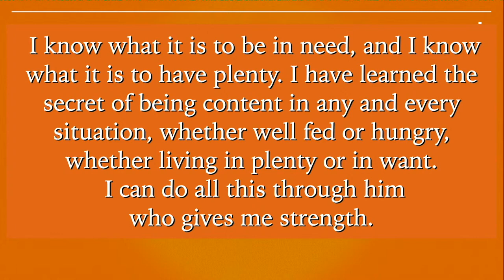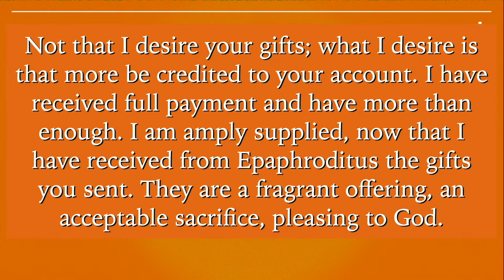110622 Gratitude: Giving Thanks for Our Present - Rev. Andy Mattick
110622 – Gratitude – Giving Thanks for Our Future

• Gratitude – People, Past, Present, Future

How we talk about the future?
• Uncertainty and worry
• Unknown but assured
• Optimism and potential
• Inevitable and prepared

Today’s Text: Philippians 4: 10-20
• One last week with the Apostle Paul and his gratitude for the early church
• Paul’s prison witness: contentment through the strength of Christ
• Generosity is the pattern of the fruits of Philippi

Acceptable, fragrant offering
• Scriptural reference – Genesis 8; Exodus 29; Leviticus altar
• Paul expands that idea
o Generosity shared with others

Generosity as giving thanks for our future
• Creates a hope of expectation
• Honors what God has done, is doing and will do
• Stewardship moment today – tied with table fellowship

Communion – gratitude for past, present, and future
• Great Thanksgiving – “Eucharist”
• A Prayer to and celebration of the Trinity
• Re-membering

Giving Thanks for Our Future